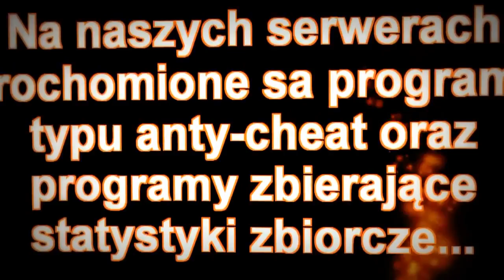First Line Soldiers film 7/8lat stary.